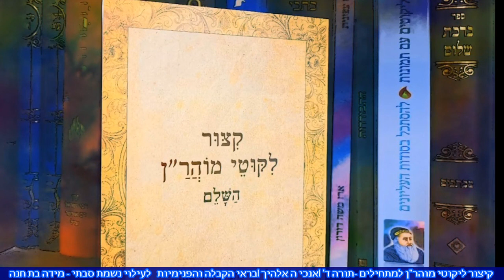קיצור ליקוטי מוהר"ן למתחילים | אנכי ה'| תורה ד'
תורה ד - אנכי ה אלהיך.
אות א: רָאוּי לְהַדְּבֵקִים לְהַצַּדִּיק הָאֱמֶת לָדַעַת שֶׁכָּל מְארְעוֹתָיו הֵם לְטוֹבָתוֹ. וּכְשֶׁאָדָם יוֹדֵעַ זאת, זאת הַבְּחִינָה הוּא מֵעֵין עוֹלָם הַבָּא וְזֶה זוֹכִין עַל יְדֵי וִדּוּי דְּבָרִים לִפְנֵי הַתַּלְמִיד חָכָם. וְאָז יִזְכֶּה לֵידַע שֶׁכָּל מַה שֶּׁעוֹבֵר עָלָיו כָּל יְמֵי חַיָּיו הַכּל לְטוֹבָתוֹ, כִּי הַכּל מֵחֲמַת אַהֲבָה שֶׁהַקָּדוֹשׁ בָּרוּךְ הוּא אוֹהֵב אוֹתוֹ וְזֶה עִקַּר שְׁלֵמוּת הַדַּעַת שֶׁל הָאָדָם שֶׁלּא יְבַעֵט וְלא יִתְבַּלְבֵּל מֵהַהַרְפַּתְקָאוֹת שֶׁעוֹבְרִין עָלָיו, רַק יַאֲמִין שֶׁהַכּל לְטוֹבָתוֹ הַנִּצְחִית.

אות ב: עַל יְדֵי וִדּוּי דְּבָרִים לִפְנֵי הַתַּלְמִיד חָכָם הָאֱמֶת, עַל יְדֵי זֶה מַעֲלֶה בְּחִינַת מַלְכוּת דִּקְדֻשָּׁה לְשָׁרְשָׁהּ. וְעַל יְדֵי זֶה מְבַטֵּל מֶמְשֶׁלֶת עַכּוּ"ם וְעַל יְדֵי זֶה זוֹכֶה לֵידַע, שֶׁכָּל מְארְעוֹתָיו הֵם לְטוֹבָתוֹ וִיבָרֵךְ עַל הַכּל הַטּוֹב וְהַמֵּטִיב שֶׁזּאת הַבְּחִינָה הוּא מֵעֵין עוֹלָם הַבָּא.

אות ג: עִקַּר הַתִּקּוּן שֶׁל כָּל הָעֲווֹנוֹת הוּא עַל יְדֵי הַצַּדִּיק הָאֱמֶת. וּמִי שֶׁרוֹצֶה לִזְכּוֹת לַאֲחֲרִית טוֹב לָנֶצַח. צָרִיךְ לְהִשְׁתַּדֵּל בְּכָל כּחוֹ לְהִתְקָרֵב לְצַדִּיקֵי אֱמֶת וְתַלְמִידֵיהֶם. וִיסַפֵּר לִפְנֵי הַצַּדִּיק כָּל לִבּוֹ הַיְנוּ וִדּוּי דְּבָרִים. וְעַל יְדֵי זֶה מוֹחֲלִין לוֹ כָּל עֲווֹנוֹתָיו, כִּי עֲווֹנוֹתָיו שֶׁל אָדָם חֲקוּקִים עַל עַצְמוֹתָיו. כִּי כָּל עֲבֵרָה יֵשׁ לָהּ צֵרוּף אוֹתִיּוֹת וּכְשֶׁעוֹבֵר אֵיזֶה עֲבֵרָה אֲזַי נֶחְקָק צֵרוּף רַע עַל עַצְמוֹתָיו כְּפִי אוֹתִיּוֹת הַלָּאו שֶׁעָבַר. וְעַל יְדֵי זֶה מַכְנִיס בְּחִינַת הַדִּבּוּר שֶׁל הַלָּאו הַזֶּה שֶׁעָבַר בְּתוֹךְ הַטומְאָה. וְעַל יְדֵי זֶה מֵבִיא מַלְכוּת דִּקְדֻשָּׁה לְתוֹךְ גָּלוּת דְּסִטְרָא אַחֲרָא. וְזֶה הַצֵּרוּף הָרָע שֶׁנֶּחְקַק עַל עַצְמוֹתָיו נוֹקֵם בּוֹ. וְעַל יְדֵי וִדּוּי דְּבָרִים לִפְנֵי הַתַּלְמִיד חָכָם יוֹצֵא מֵעַצְמוֹתָיו הָאוֹתִיּוֹת הַחֲקוּקִים עֲלֵיהֶם וְנִתְתַּקֵּן הַכּל.

אות ד: עַל יְדֵי גּדֶל הָעֲנָוָוה שֶׁל צַדִּיקֵי אֱמֶת עַד שֶׁהוּא בִּבְחִינַת אַיִן עַל יְדֵי זֶה הוּא יָכוֹל לְכַפֵּר עֲווֹנוֹת.

אות ה: מִי שֶׁרוֹצֶה לֵילֵךְ בְּדֶרֶךְ הַקּדֶשׁ צָרִיךְ לְשַׁבֵּר כָּל הַמִּדּוֹת רָעוֹת שֶׁנִּמְשָׁכִין מֵהָאַרְבָּעָה יְסוֹדוֹת כַּמּוּבָא, וִיסַפֵּר לִפְנֵי הַתַּלְמִיד חָכָם כָּל לִבּוֹ הַיְנוּ וִדּוּי דְּבָרִים. וְהַתַּלְמִיד חָכָם יְפָרֵשׁ וִיבָרֵר לוֹ דֶּרֶךְ לְפִי שׁרֶשׁ נִשְׁמָתוֹ.

אות ו: וְיֵשׁ שָׁלשׁ בְּחִינוֹת בְּהִתְקָרְבוּת לְצַדִּיקִים. שֶׁעַל יְדֵי שָׁלשׁ בְּחִינוֹת אֵלּוּ נִתְתַּקֵּן הַכּל, וְאֵלּוּ הֵם: הַבְּחִינָה הָרִאשׁוֹנָה כְּשֶׁרוֹאֶה אֶת הַצַּדִּיק, עַל יְדֵי זֶה מְבַטֵּל הַמִּדּוֹת רָעוֹת הַנִּמְשָׁכִין מִשְּׁנֵי הַיְסוֹדוֹת דּוֹמֵם צוֹמֵחַ, הַיְנוּ עַצְבוּת וְעַצְלוּת וְתוֹלְדוֹתֵיהֶן וְתַאֲווֹת רָעוֹת וְזוֹכִין לְשִׂמְחָה וּזְרִיזוּת.

אות ז: הַבְּחִינָה הַשְּׁנִיָּה הַצְּדָקָה שֶׁנּוֹתֵן לְתַלְמִיד חָכָם. שֶׁעַל יְדֵי זֶה נִצּוֹל מִמִּדּוֹת רָעוֹת שֶׁל שְׁנֵי הַיְסוֹדוֹת חַי מְדַבֵּר שֶׁהֵן דְּבָרִים בְּטֵלִים וְלָשׁוֹן הָרָע וְגַאֲוָה וְתוֹלְדוֹתֵיהֶן.

אות ח: הַבְּחִינָה הַשְּׁלִישִׁית כְּשֶׁמִּתְוַדֶּה וִדּוּי דְּבָרִים לִפְנֵי הַתַּלְמִיד חָכָם. שֶׁעַל יְדֵי זֶה הַתַּלְמִיד חָכָם מַדְרִיךְ אוֹתוֹ לְדֶרֶךְ יָשָׁר לְפִי שׁרֶשׁ נִשְׁמָתוֹ. וְזֶה הָעִקָּר כִּי אָז נִצּוֹל מֵהַכּל.

אות ט: עַל יְדֵי דְּבָרִים בְּטֵלִים וְלָשׁוֹן הָרָע בָּא עֲנִיּוּת וְגַם עַל יְדֵי גַּאֲוָה בָּא עֲנִיּוּת. וְעַל יְדֵי צְדָקָה לְתַלְמִיד חָכָם מְתַקְּנִין זאת וְזוֹכִין לַעֲשִׁירוּת.